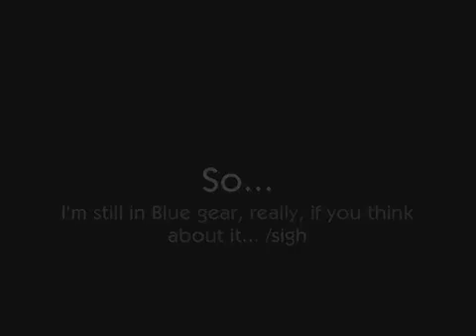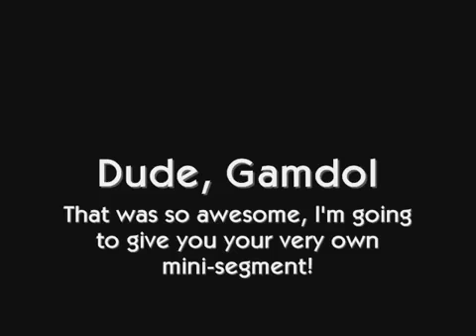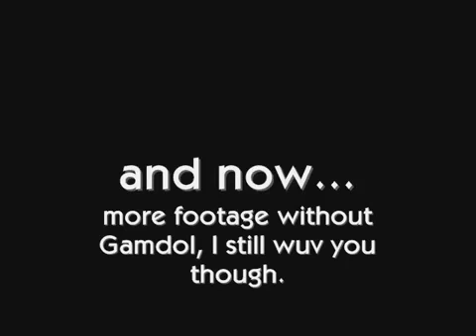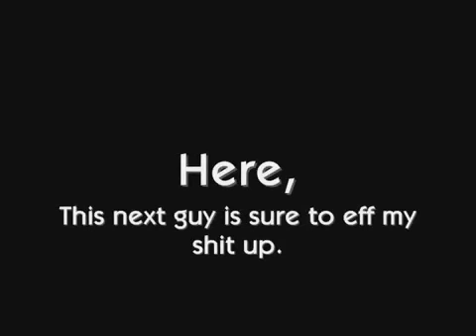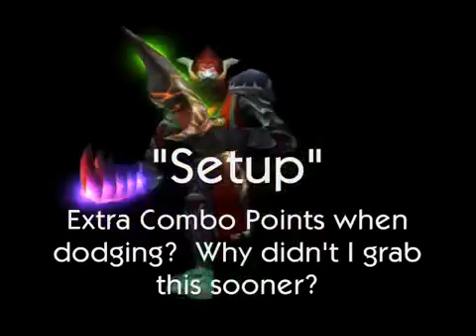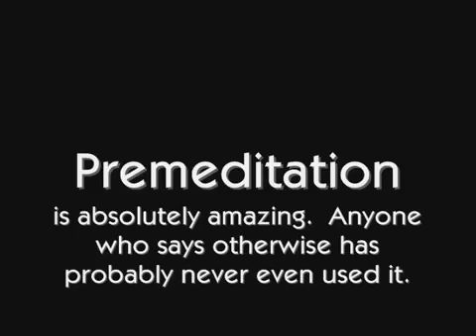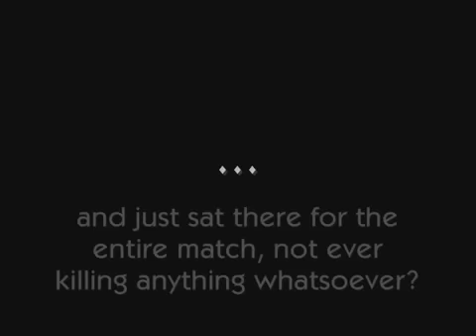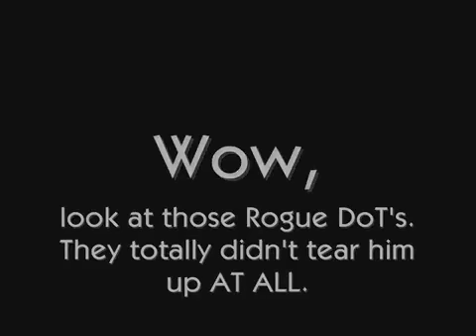Zerabitu's Hemorrhage Video #4